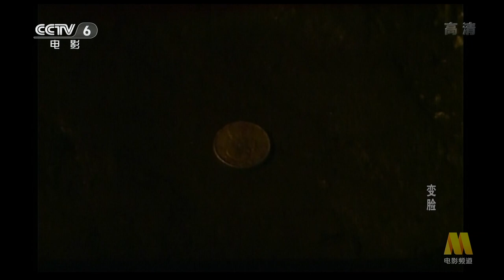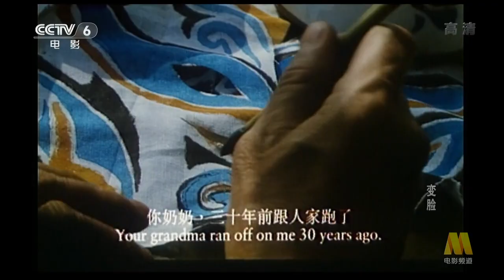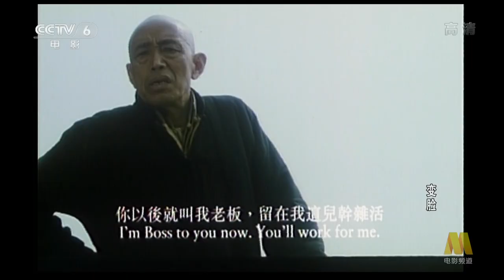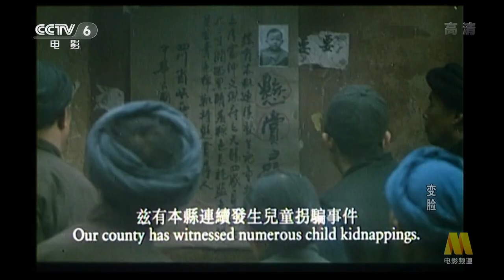变脸 1995 [高清修复中字] - 朱旭 / 周任莹 / 赵志刚 / 张瑞阳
变脸 (1995)
导演: 吴天明
编剧: 魏明伦
主演: 朱旭 / 周任莹 / 赵志刚 / 张瑞阳

江湖艺人变脸王（朱旭 饰）孑然一身，以船为家，因恪守传男不传女、传内不传外之祖规，一手绝活面临失传。在活观音梁素兰（赵志刚 饰）惜才提点下，变脸王终生传承衣钵之愿。他用五枚大洋买下机灵的狗娃（周任莹 饰）。初时祖孙相处融洽，一场出街意外却令狗娃女儿身暴露。恼怒的变脸王意欲赶走狗娃，拗不过其苦苦相求，遂改自称“老板”，两人依旧搭伙卖艺。朝夕相处间，变脸王虽欣慰于狗娃孝顺懂事，碍于其女娃身份并不传授变脸绝活。按捺不住好奇的狗娃夜半偷看脸谱，失手引发船火，两人栖身之所烧毁殆尽。狗娃自感无颜，悄然离去，但心中始终感念变脸王的恩情。却不知，这份恩情有一日需要她以命相报，变脸绝活也终因此得以流传……